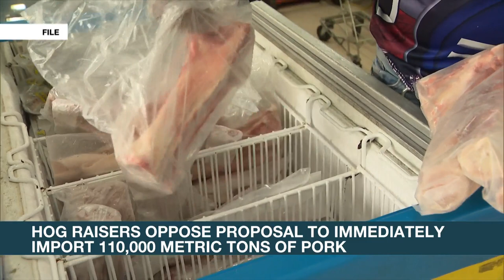Two dead in Masbate in IED blast | ANC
Rundown: Two people were killed after an improvised explosive device went off in Masbate, Sunday morning.